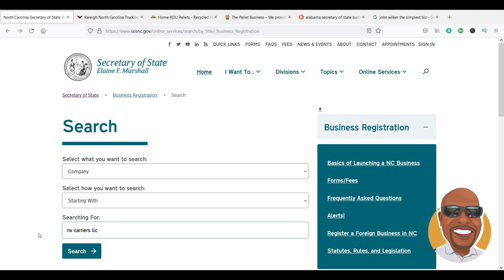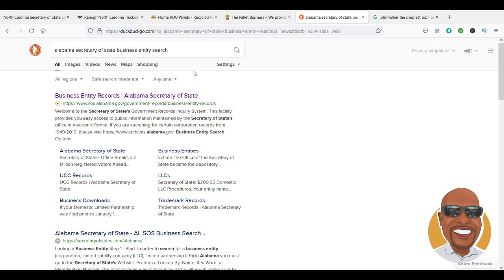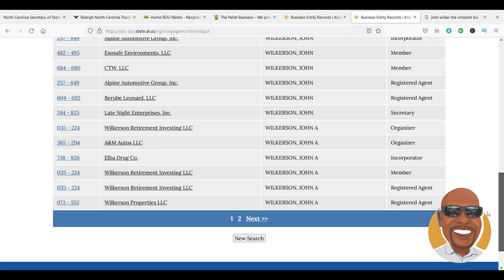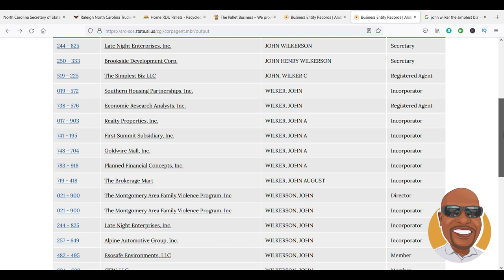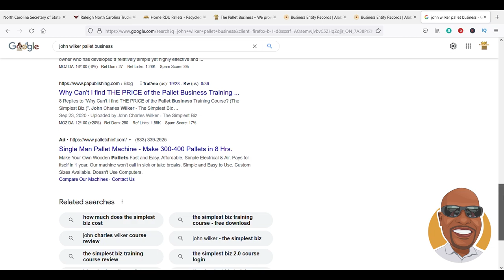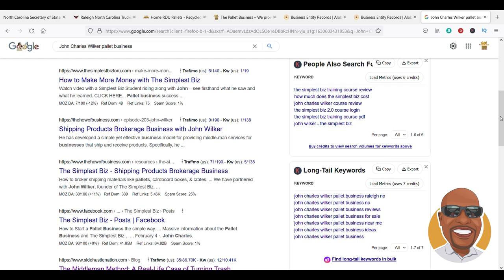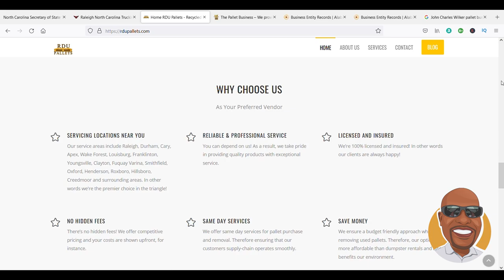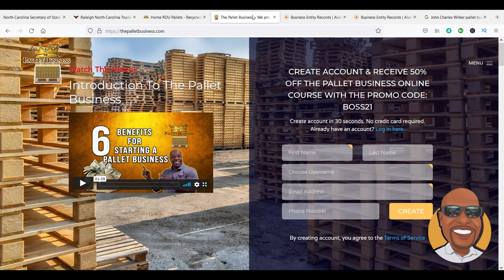Performing Due Diligence BEFORE purchasing a course online | The Pallet Business Podcast Episode 1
Levon Hinton, the owner of NV Carriers, RDU Pallets, and The Pallet Business, shares his first podcast with you about the different ways to perform due diligence before deciding on purchasing a course online. The focus was comparing The PalletBusiness course with other courses online. He expresses the importance of researching the instructor and the business online to ensure that it is legitimate. One of the tools mentioned on the podcast is to check a governmental website that helps with business registration search, such as the North Carolina Secretary of State website. Learn more about the entire process.

00:00-01:24 Intro to The Pallet Business Podcast
01:25-01:40 Why Startups Fail
01:41-02:40 How The Pallet Business 101 was Created
02:41-04:42 Getting Started with Performing Due Diligence
04:43-09:18 Due Diligence for The Pallet Business 101 Course
09:19-19:55 John Charles Wilker/The Simplest Biz LLC
19:56-25:18 Protecting Your Personal Assets
25:19-41:59 Preventing Costly Business Mistakes